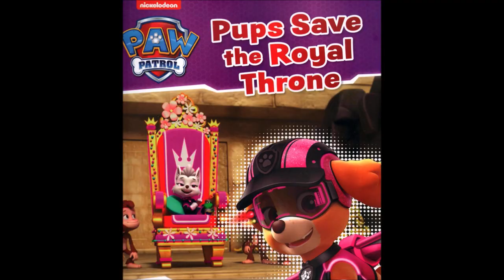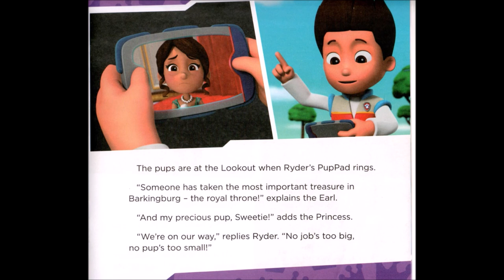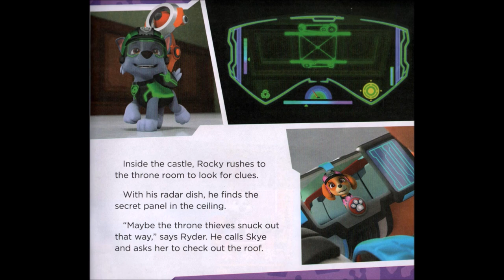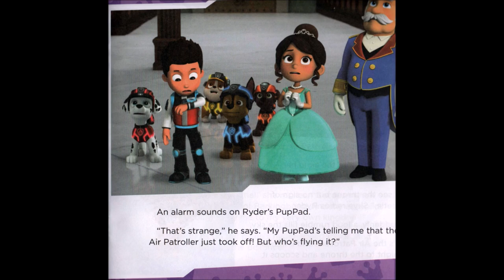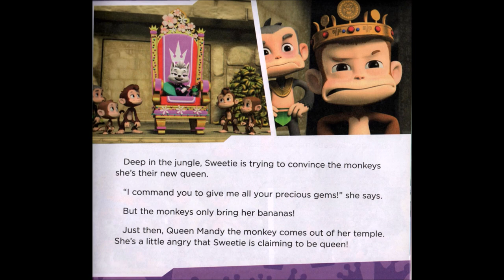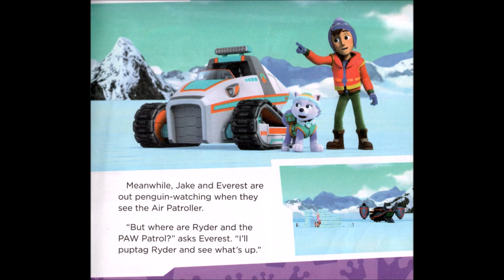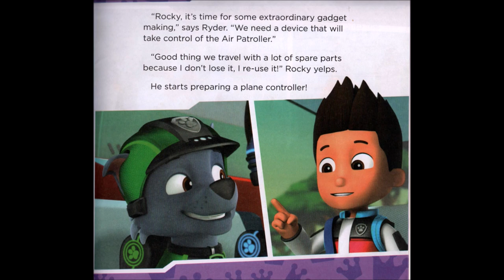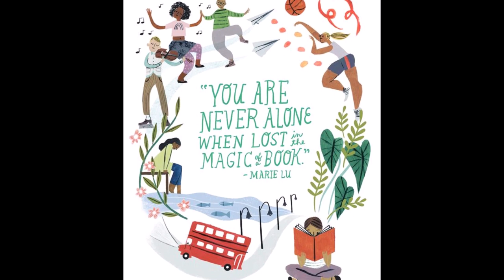PAW PATROL - PUPS SAVE THE ROYAL THRONE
Read by: Aaron James Fernandez.